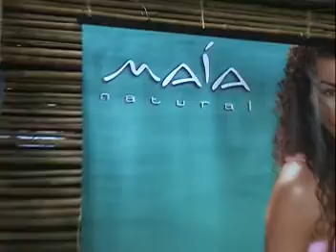Maia hace 12 años Roqui ¡ te lo cuenta !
BÚSCANOS, SÍGUENOS Y COMPARTE
👀 CONOCE NUESTRO CANAL Roqui ¡ te lo cuenta !